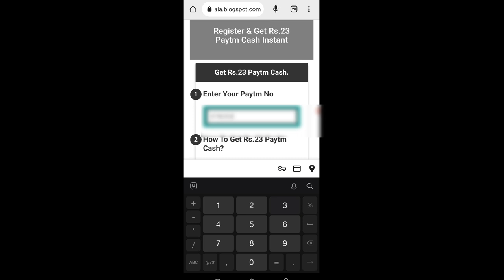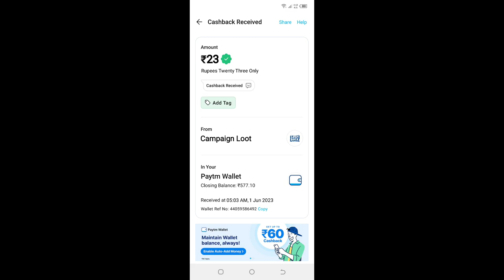🤑Today New Campaign Loot Offer 23₹+₹23₹ Instant Paytm Cash || Tasks💰Campaign BUG|| New Paytm app